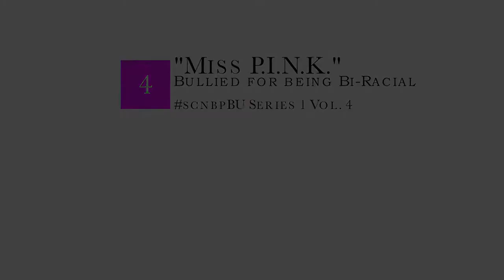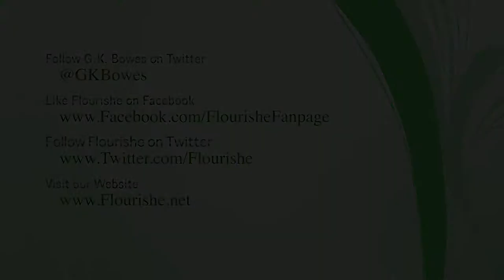natural beauty the movement Series1 Vol.4 w/ "Miss P.I.N.K." by Flourishe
This series is entitled "How Bullying & Insecurities Affected Us!" This volume features "Miss P.I.N.K." G.K. Bowes as she shares her story on "Being Bullied for being Bi-Racial."

Engage with G.K. Bowes by tweeting scnbpBU @Flourishe @GKBowes